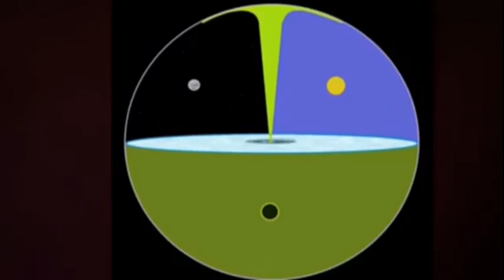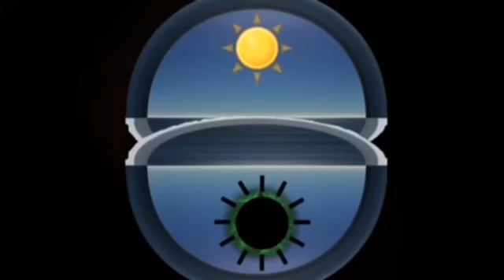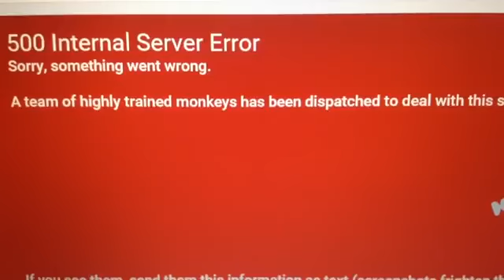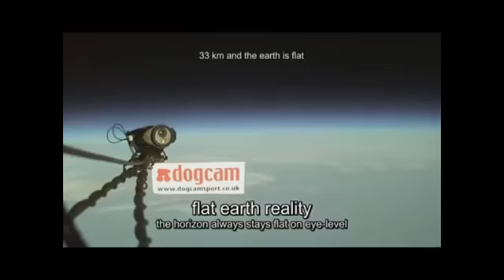Stuff nobody will show you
Not my work, respect and worship to the originator of this work.